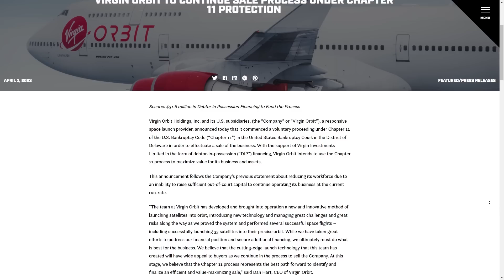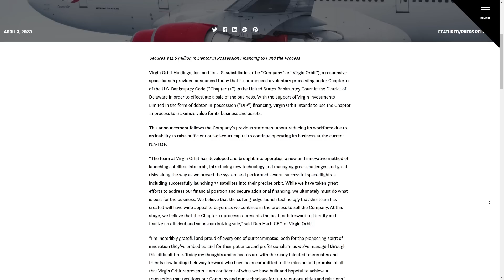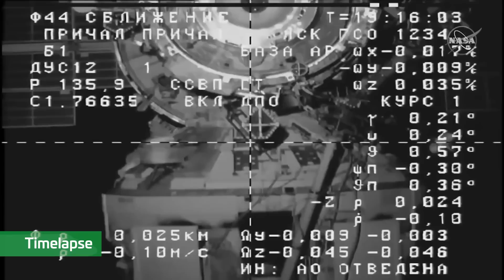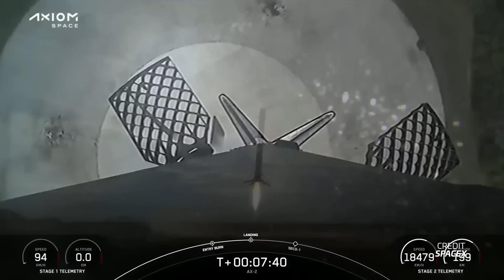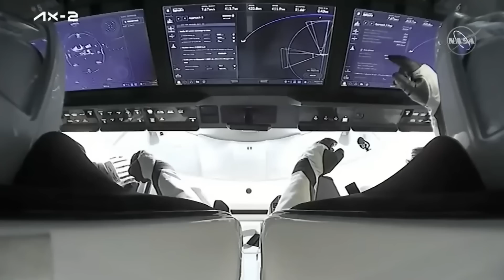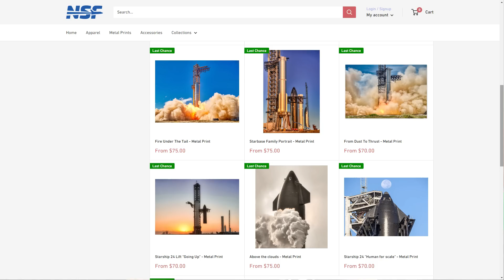SpaceX Aces Booster Landing, Virgin Orbit Bankrupt & ESA's Commercial Plan -This Week In Spaceflight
This Week In Spaceflight with Elysia Segal, your go-to show for the latest news in the world of space exploration and technology. This week, we're unpacking some major headlines including SpaceX's successful booster landing, Virgin Orbit's unfortunate bankruptcy, and the European Space Agency's plan for commercial cargo transportation. Plus, we cover the latest launches from around the globe, including China, Russia, and South Korea. Tune in for an in-depth analysis of these and more stories from the final frontier!

🎥 Video from Max Evans (@_mgde_), Space Coast Live.

Timestamps:
00:00 Intro
00:38 ESA's Commercial Cargo Transportation Initiative
01:40 Virgin Orbit Shuts down
03:26 This Week In Launches
05:48 SpaceX Launches crew and aces land landing for booster
09:19 Next Week In Spaceflight
11:47 Outro